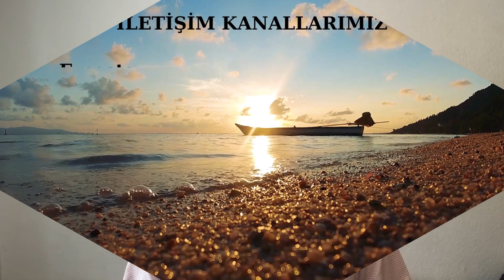Mülakatlarda 'Adil Yargılanma ve Eşitlik'' hakları İhlallerini Nasıl Aktarmalıyız?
İltica haberleri olarak dil, din, ırk, cinsiyet, sosyal grup ve politik düşünce ayrımı yapmaksızın tüm mağdurların yanındayız...